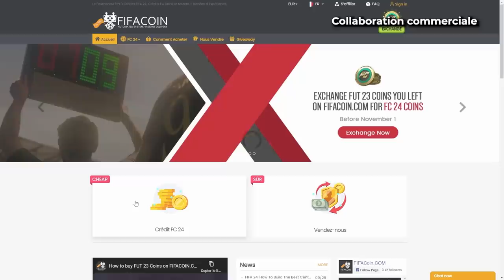DES BEAUX JOUEURS POUR MES PREMIÈRES RÉCOMPENSES !! - ROAP #16